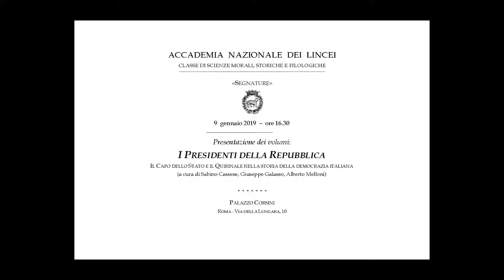I Presidenti della Repubblica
Presentazione del volume, 9 gennaio 2019